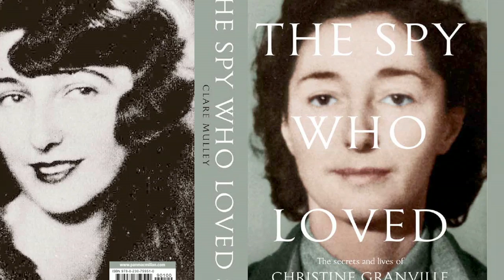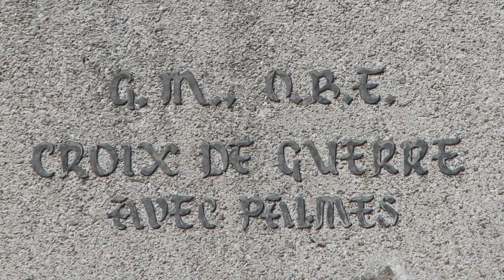The Spy Who Loved by Clare Mulley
The Spy Who Loved is the extraordinary untold story of one of World War Two's most daring female spies, Christine Granville. Author Clare Mulley, winner of the Daily Mail Biographers' Club Prize for The Woman Who Saved the Children: A Biography of Eglantyne Jebb speaks about her new book.